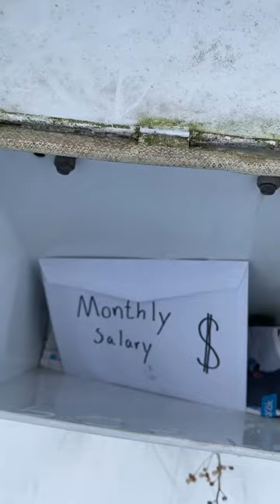Cheese Tax part 4 🐶🧀😅